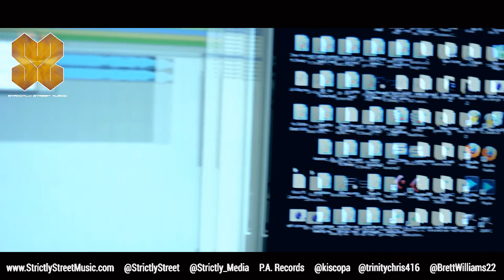The Making of OT Connect Part 2 of 5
The Making of OT Connect